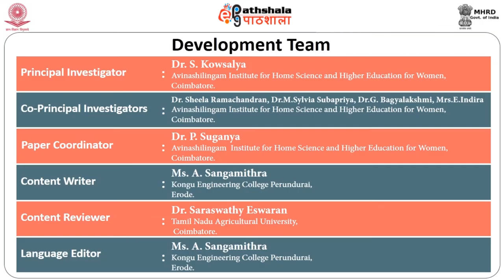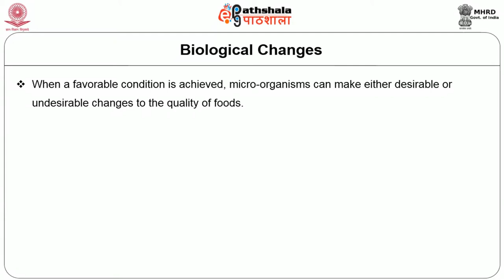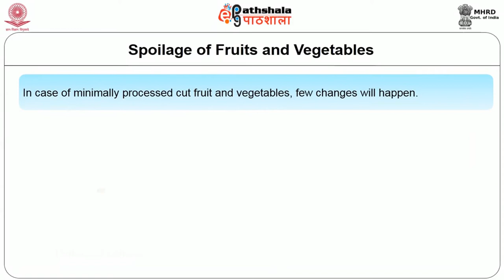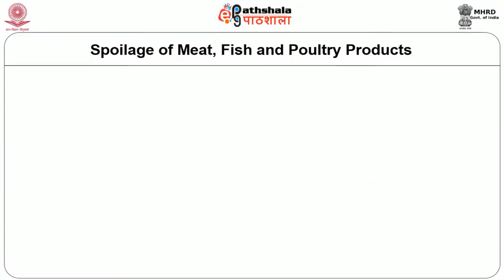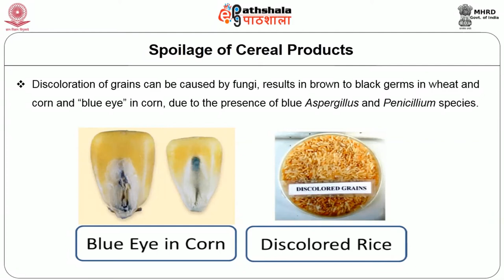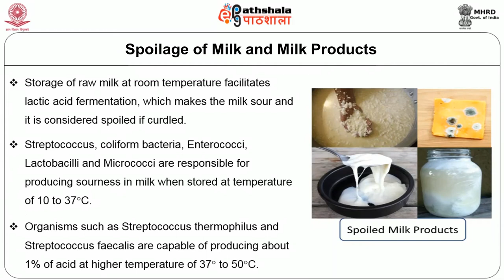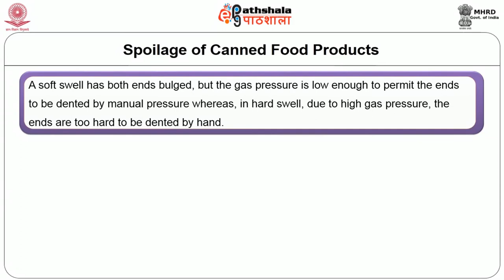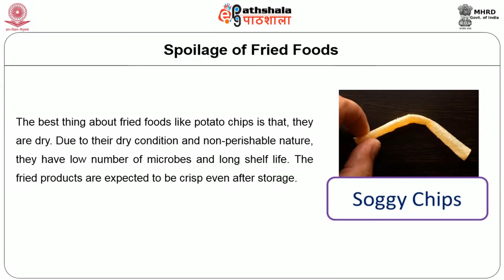M-02.Physical, chemical and biological changes in spoilage